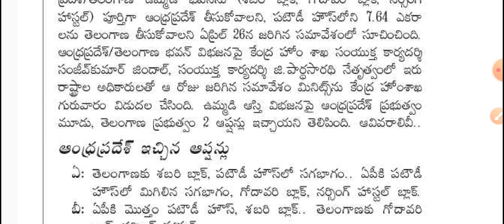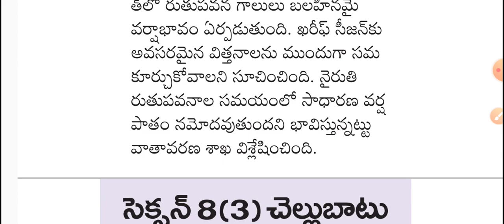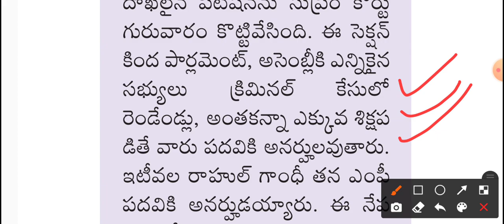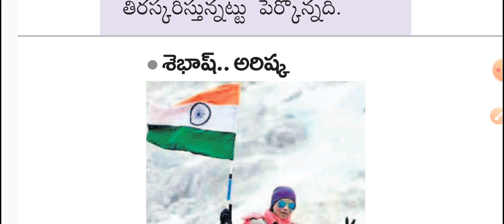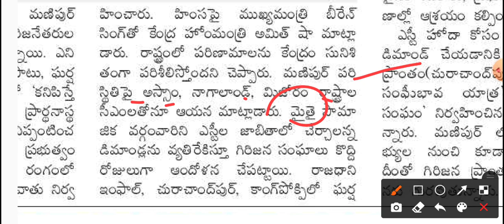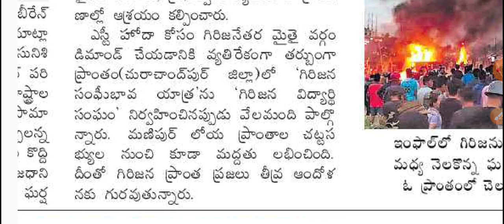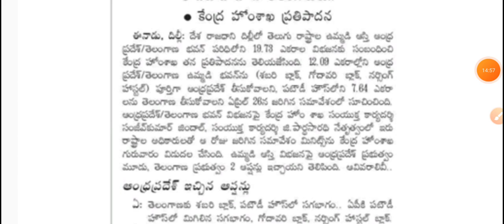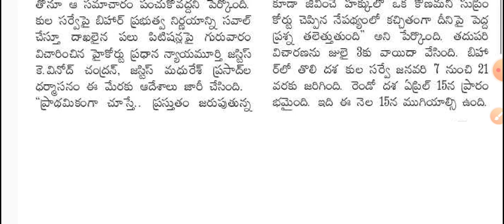Daily GK-CA News Paper Analysis Telugu | 05 May 2023 Paper Analysis